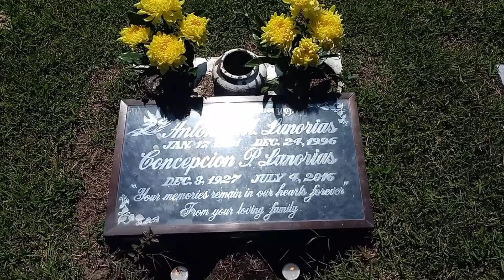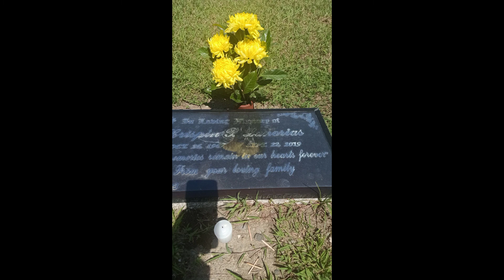Visiting my love ones after a month